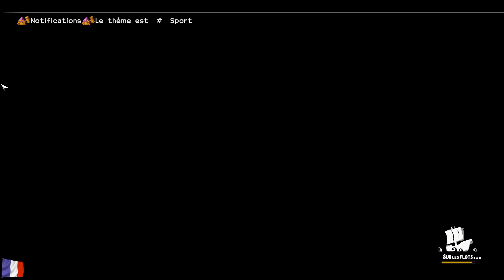Dragon Quest Builders 2 Episode 263 Info, Kaosseux et Nouveau Chien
Bonjour a toutes et a tous et bienvenue dans cette nouvelle Vidéo de notre let's play sur Dragon Quest Builders 2.